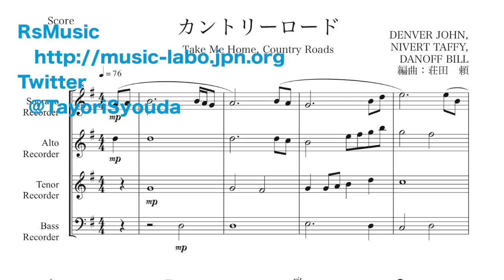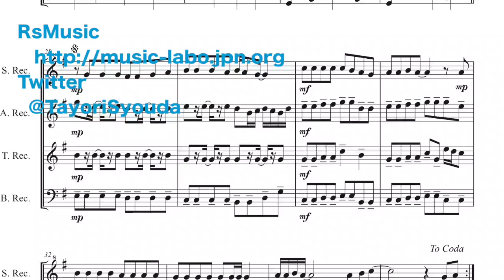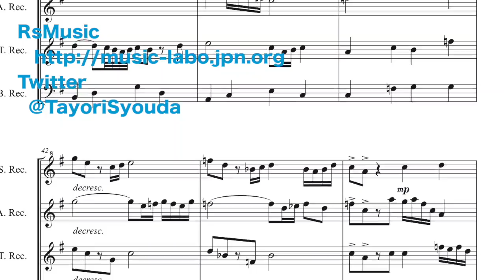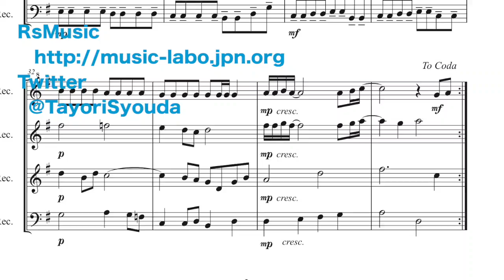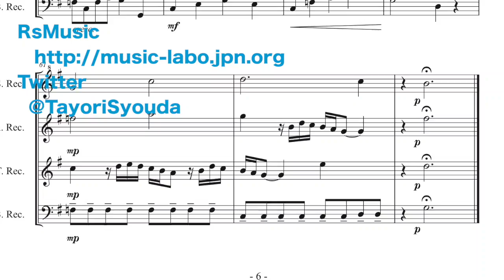カントリーロード リコーダー四重奏【参考楽譜付き】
ジョン・デンバーのカントリーロードをリコーダー四重奏に編曲しました。映画「耳をすませば」でも有名な楽曲です。
本編曲は耳をすませば内でのアンサンブルを参考に編曲しました。各パートの掛け合いを楽しんで演奏できます。

○編成
ソプラノリコーダー、アルトリコーダー、テナーリコーダー、バスリコーダー

荘田頼
twitter【@TayoriSyouda】